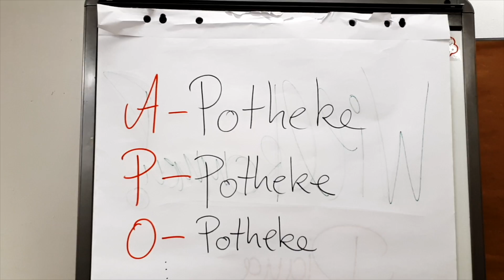NEWS4U Sprech- und Interviewtraining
Das Journalistentraining "News4U - Jugend macht Medien" ist eine echte Chance.
Jeweils 12 Jugendliche werden alle zwei Jahre aus rund 100 Bewerbungen ausgesucht und fast ein ganzes Jahr in journalistischen Bereichen wie Print, Hörfunk, Fernsehen und Online in Wochenendseminaren als Jung-Journalisten ausgebildet.
Ergänzt wird die Ausbildung durch Praxiselemente wie Praktika und einem Produktionstraining, in dem die neu gewonnen Kenntnis umgesetzt werden können.

Das Training ist ein Kooperationsangebot, an dem unter anderem das Amt für Jugendarbeit der Evangelischen Kirche im Rheinland und das Amt für Jugendarbeit der Evangelischen Kirche von Westfalen engagiert sind.

Gesucht werden alle 2 Jahre:
Zwölf junge Leute, die Mitglied der Evangelischen Kirche im Rheinland oder der Evangelischen Kirche von Westfalen sind. Nachwuchs-Talente zwischen 16 und 19 Jahren, die uns im Bewerbungsgespräch davon überzeugen, das optimale news4u-Team zu sein.